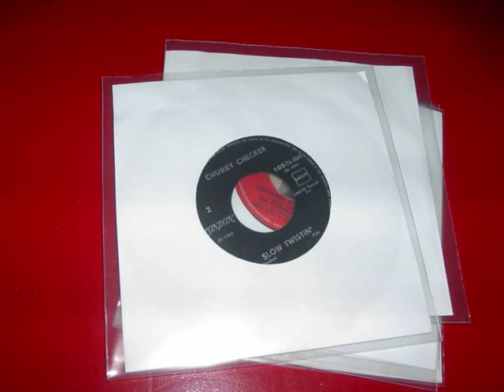chubby checker slow twistin'